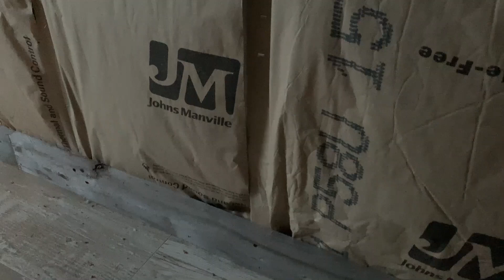DIY Rustic Bathroom Build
We can't believe we finally got this project done.  We've worked so hard to get to this point and we hope you enjoy it!

About Us:
Hi, we're Jason and Jennifer.  During the summer of 2021, we left our family and friends, our jobs, sold everything, and began our Offgrid Homesteading journey in Maine.  Since then, we've connected 2 Amish Cabins, installed a well and plumbing, installed our Solar System, built a power shed, an Outdoor Kitchen, expanded our lot by logging 5 acres, built a successful garden and more importantly, our marriage has grown leaps and bounds!!

We're not experts in anything, but we're getting things done and making things happen despite all the challenges.  A Dream, Hard Work and Perseverance gets us through every project, every day.

Enjoy Being,
Jason & Jennifer 😊

We are truly grateful for your support during our journey here in Maine!